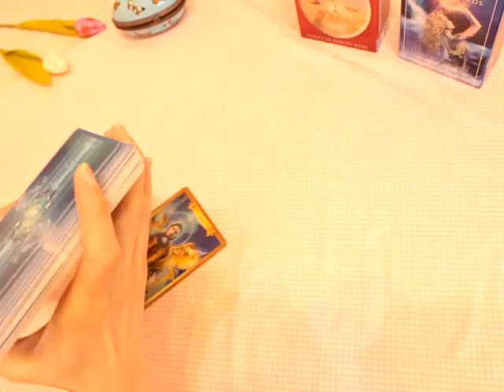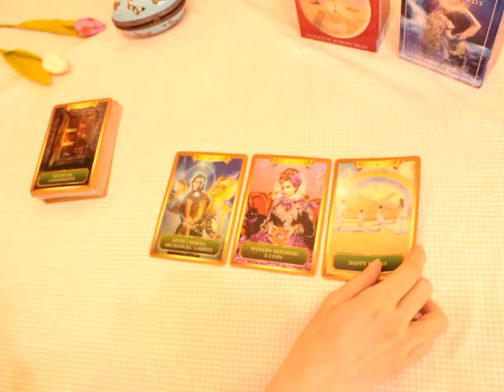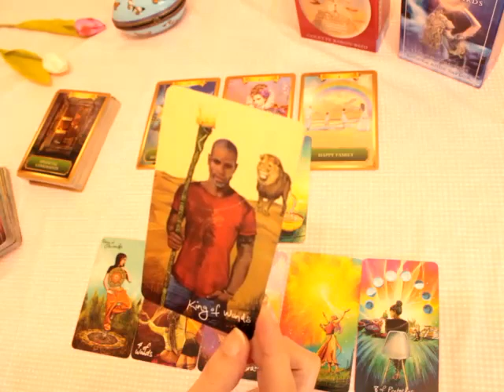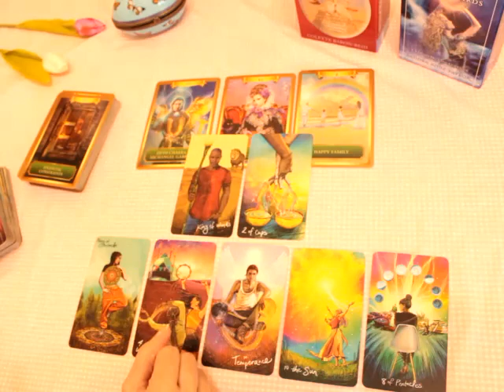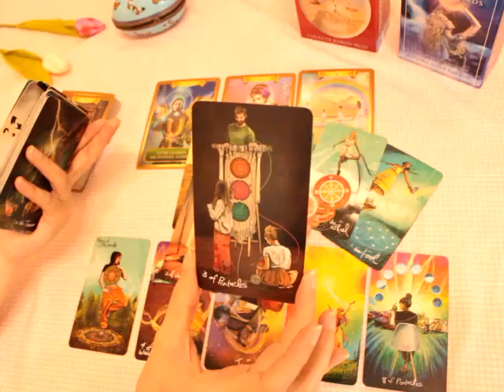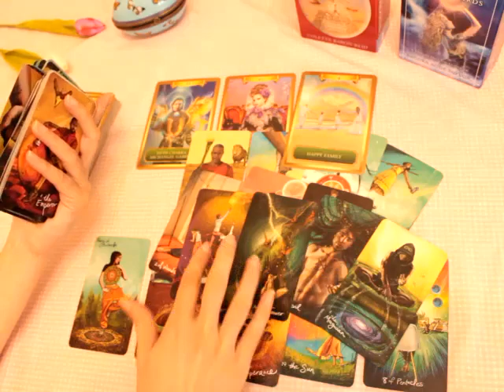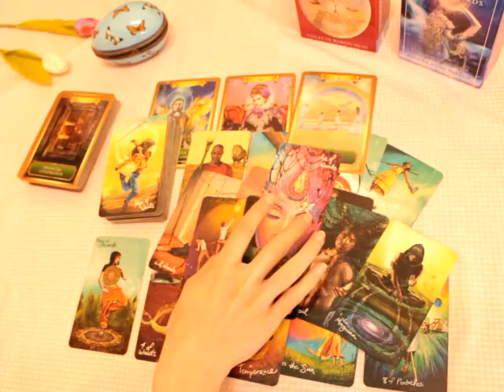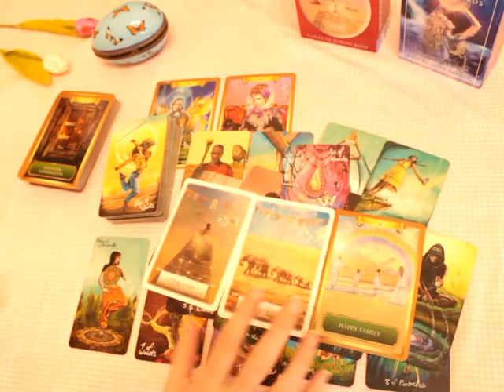Leo July 2022 ✨ The Divine is guiding you both together 💕 222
Bonus tarot reading for Leo sun, moon, rising and venus

Beth  💜